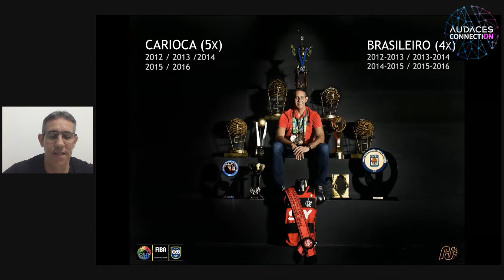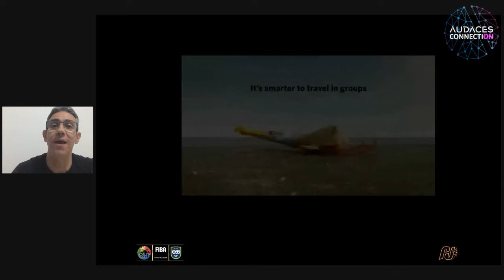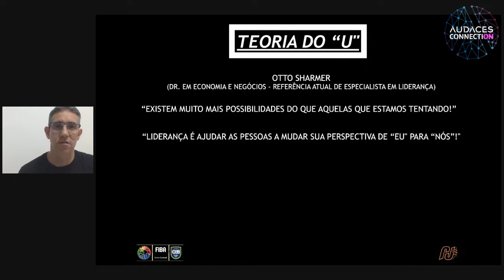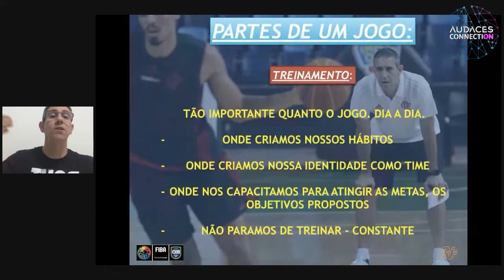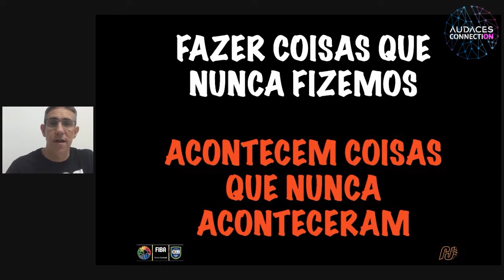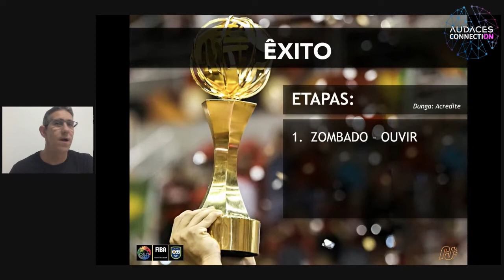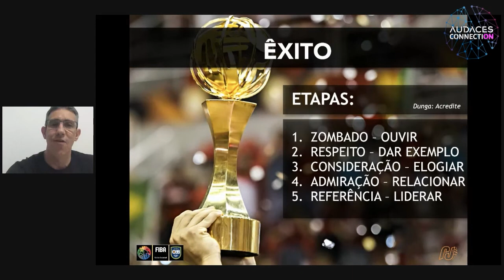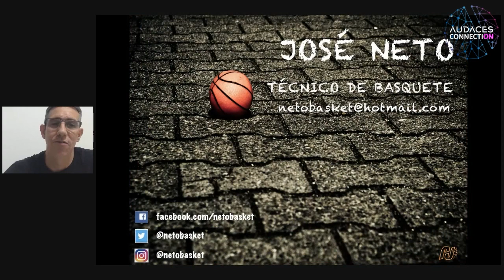Excelencia y alto rendimiento - José Neto (Técnico de la Selección Brasilera femenina de basketball)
Audaces Connection - Excelencia y alto rendimiento - José Neto (Técnico de la Selección Brasilera femenina de basketball)